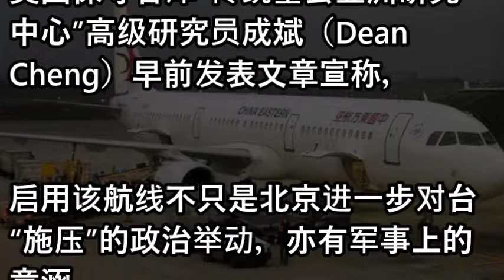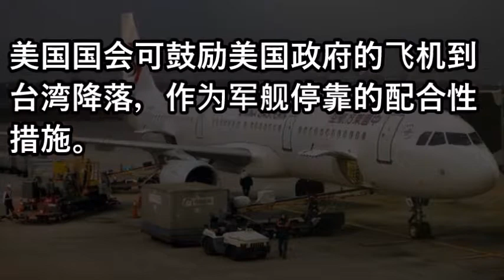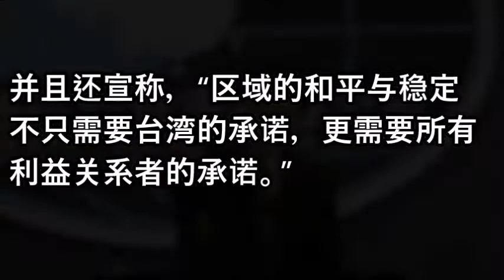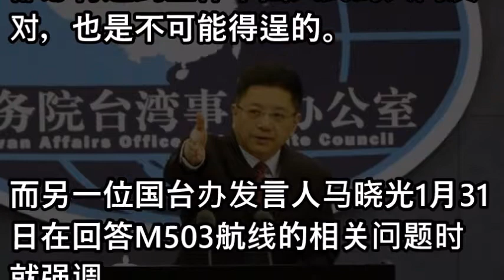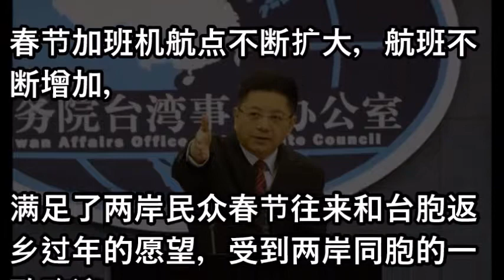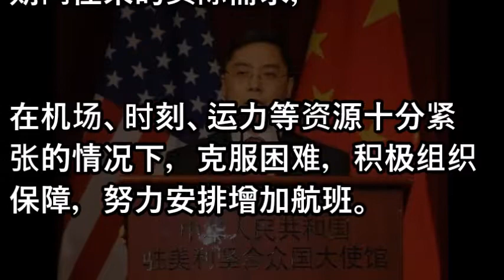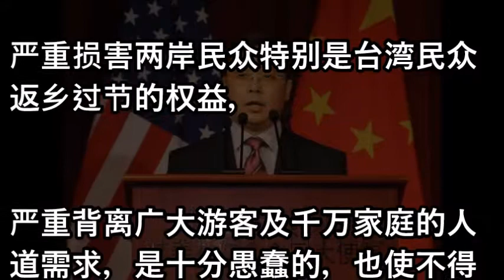美智库妄称不仅美军舰停靠台湾 美政府飞机也可赴台